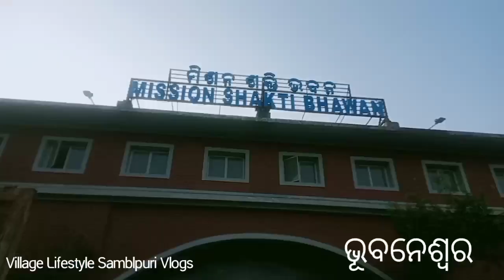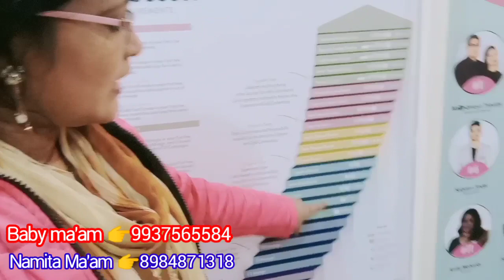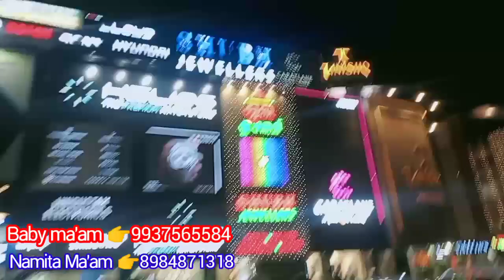Three days Training Bhubaneswar#@village lifestyle Samblpuri Vlogs...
bhubaneswar to Balangir
three training day Referencer Training Bhubaneswar.
village Lifestyle Samblpuri Vlogs..